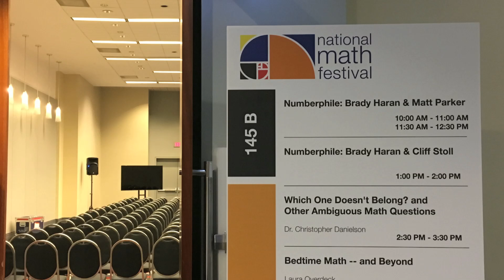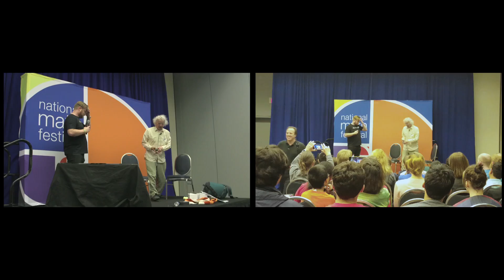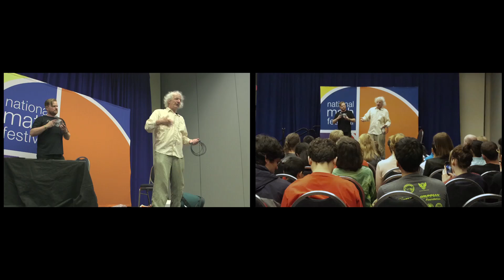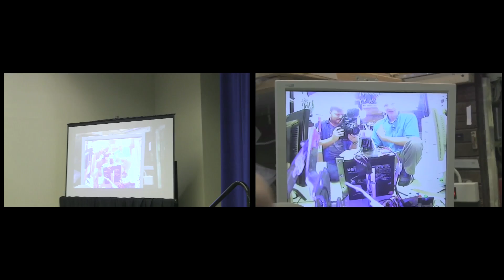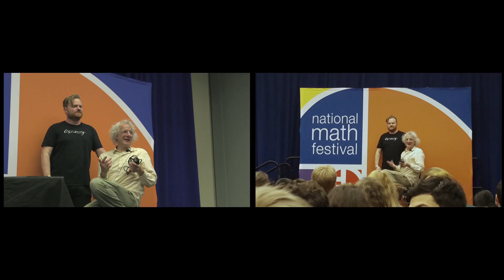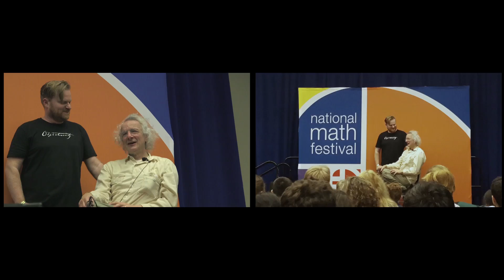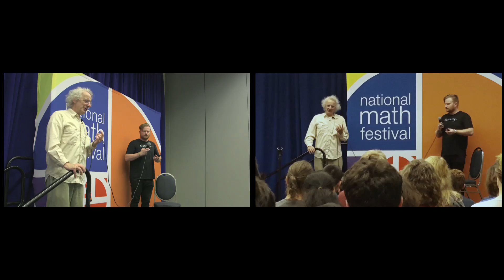Cliff Stoll on (and off) the Stage - Numberphile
When Brady and Cliff took the stage at the National Math Festival in 2017, the results were chaotic. Impromptu camera work by our own Matt Parker. Additional crowd shots by Luke Mazurek.